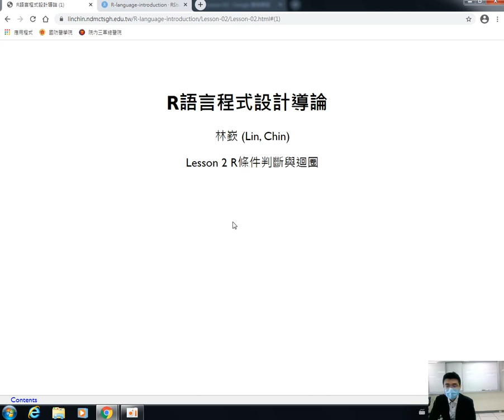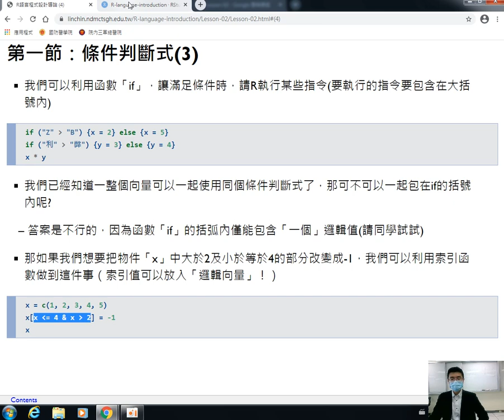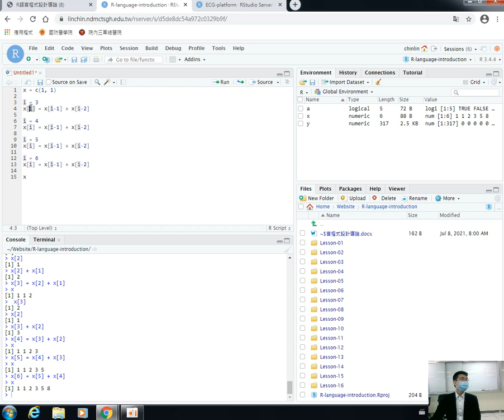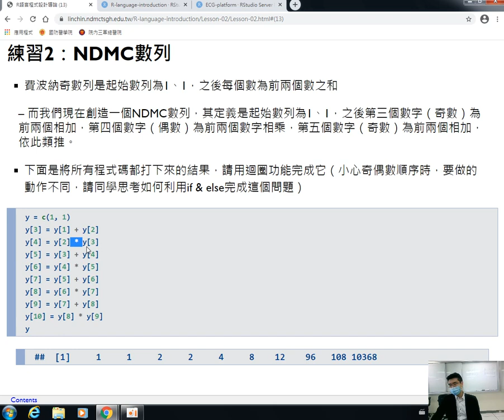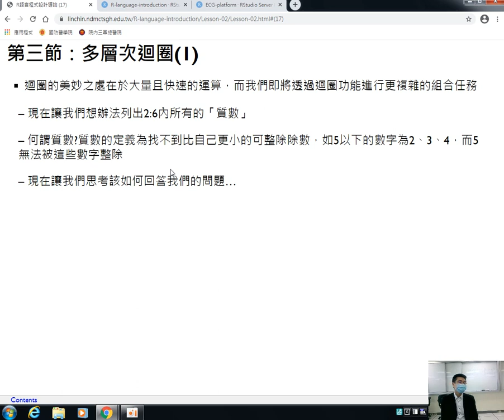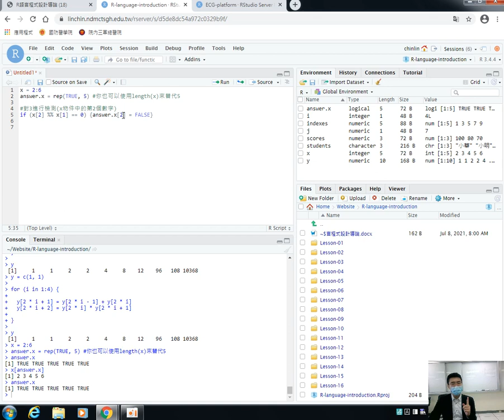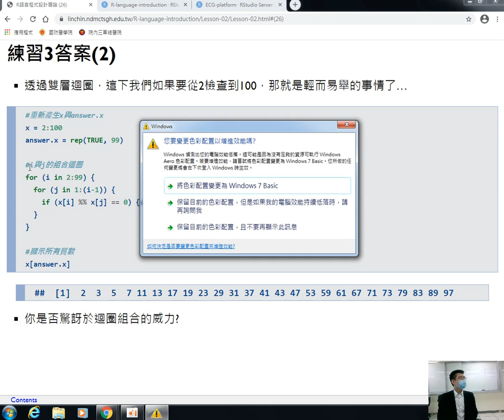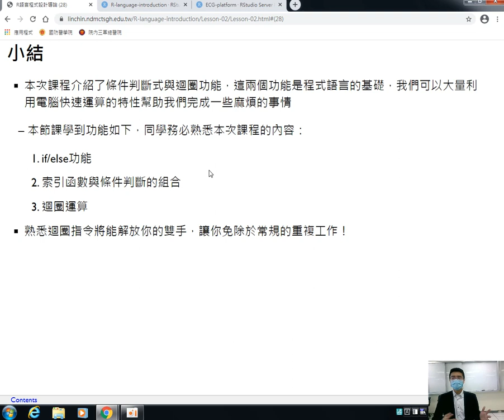R語言程式設計導論-第二課 條件判斷與迴圈